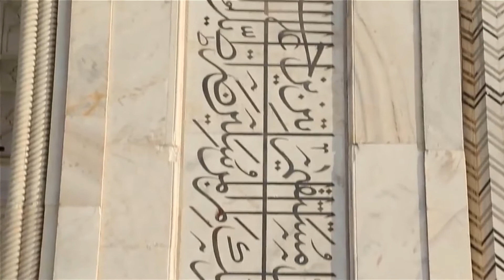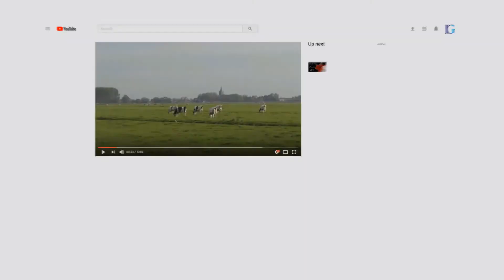Story Of Mecca White Tiles - Effects Of White Marble use in Mecca & Madina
Muaziz Nazrine-e-Ikram ! Aaj Hum Ap Ko Btae Ge Us Pathar Ki Khasiyat K Bare Me Jo K Haram Yani K Mecca Me Laga Hoa He is Pather Ki Khas Bat Ye He K Ye Pather Khana Kaba Or Masjid e Nabwi K ilawa Or Kisi Bhi Jaga Mojod Nai Kiu K Ye Ak Hi Pahar Tha Jo K in Dono Jaga Pr Laga Dia Gia is Ki Khas bat Ye He K Ye Pather Shadid Garmi me Bhi Garm Nai Hota Masha Allah .Umeed He Ap Ko Humari Aj Ki Video Bhi Pasnd Ae gi Humare Channel Ko Zror Subscribe Kijie Ga Or Humari Video Agr Achi Lage To Like & Share Bhi Kijie Ga .

Queries Solved:
1)Story Of Mecca White Tiles
2)History Of Mecca White Tiles
3)Story Of Mecca Marbles
4)History Of Mecca Marbles
5)Effects Of Mecca Tiles
6)Effects Of Mecca Marbles
7)Features Of Mecca Tiles
8)Reality Of Mecca Marbles

PRESS

                 (Red Butten)

Thanks
             Best Regard